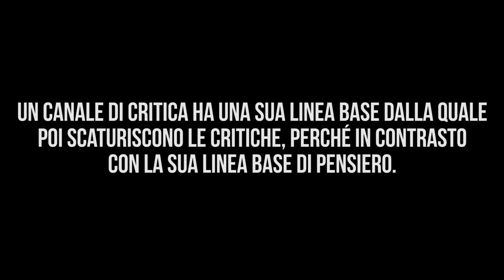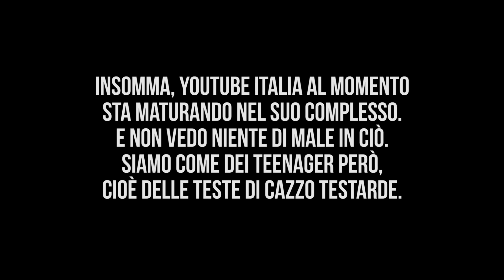Youtube Italia è Bella.